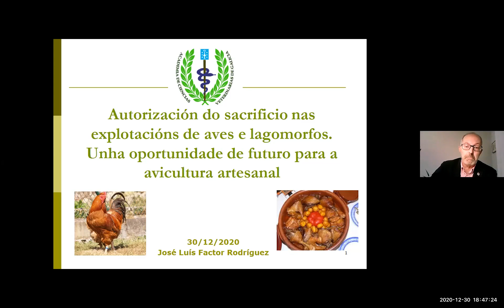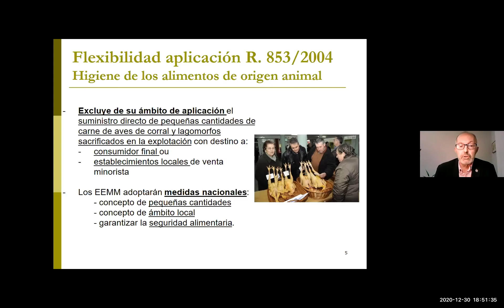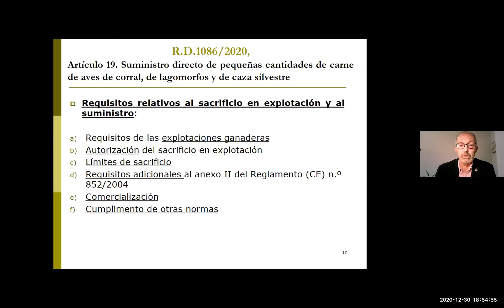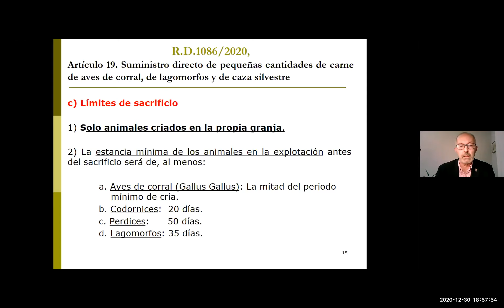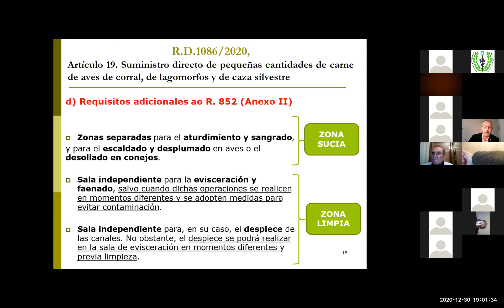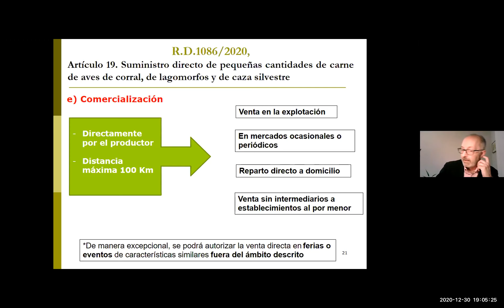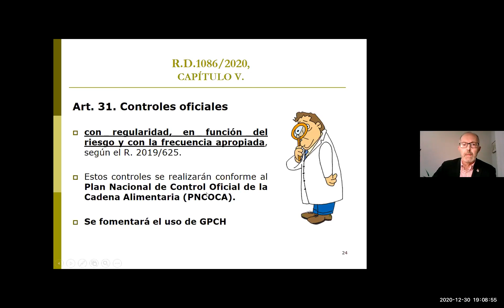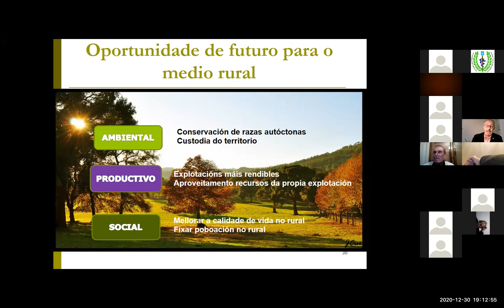SACRIFICIO EN EXPLOTACIÓN DE AVES E LAGOMORFOS, OPORTUNIDADE DE FUTURO PARA A AVÍCULTURA ARTESANAL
"AUTORIZACIÓN DO SACRIFICIO EN EXPLOTACIÓN DE AVES E LAGOMORFOS, UNHA OPORTUNIDADE DE FUTURO PARA A AVÍCULTURA ARTESANAL”. D. José Luís Factor Rodríguez.Académico de Número. Expresidente da ACVG. .Xefe dos servizos veterinarios de saúde pública da zona de Lalín. Consellería de Sanidade. Xunta de Galicia.